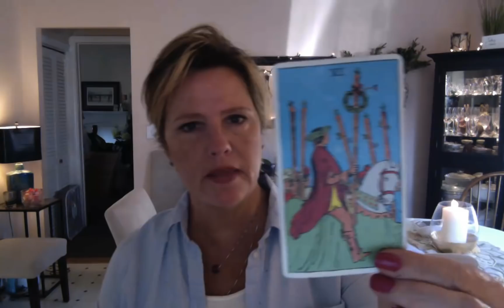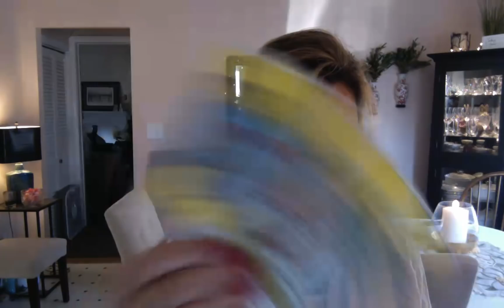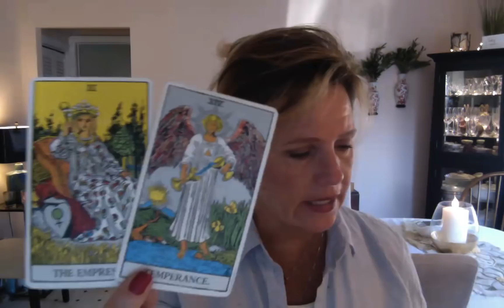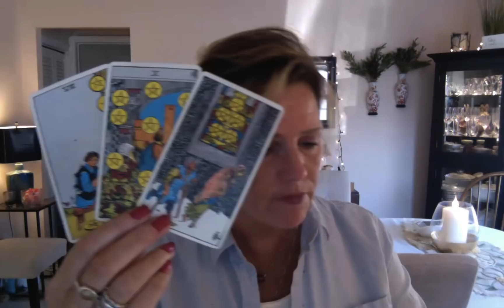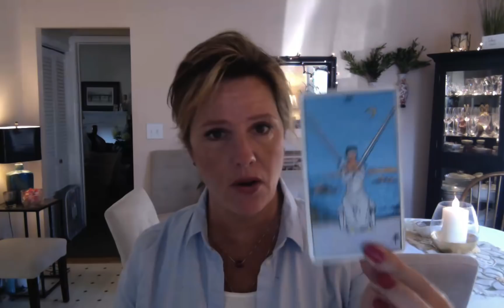Blowing it up for NEW, fresh love, WATER Sign March 20 Cancer Pisces Scorpio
Click here for the "go deeper" reading - FULL SPRING LOVE FORECAST for ALL ZODIAC Signs

Got questions about the Twin Flame Journey? Head over to Instagram...ask your question. We'll do videos on the best questions: